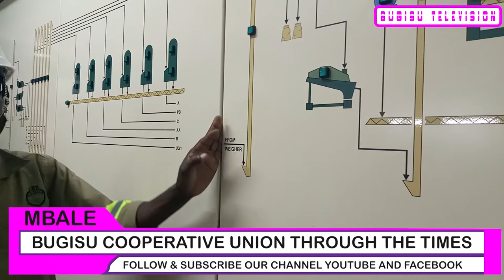BUGISU COOPERATIVE UNION THROUGH THE TIMES, What you need to understand about BCU.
Bugisu's Official online Television Channel